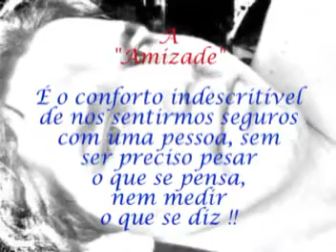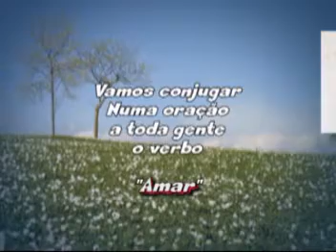LUCIANO E AMIGOS / Canção da Amizade / RV32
A terra precisa da chuva
A rosa precisa do espinho
Ninguém pode existir nesse mundo vivendo sozinho...

Um amigo é uma jóia tão rara
Não se encontra em qualquer lugar
É um tesouro guardado na alma
de quem sabe amar...

Alegria quando é pra sorrir
Na tristeza quando é pra chorar
Um amigo é a força que leva você a lutar
No momento em que a solidão
Faz silêncio no seu coração
Sempre existe um amigo trazendo carinho nas mãos...

Somos amigos pra valer
Amigos sempre vamos ser
E entre nós não pode haver nenhum perigo
Por toda vida até morrer
E quem duvida pode ver
Somos Amigos...